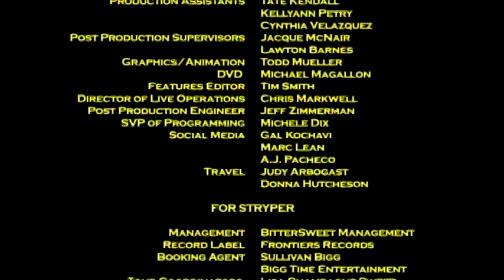Stryper - end credits - At The Whiskey/LIVE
band;Stryper
end credits
directed;
video album;At The Whiskey/LIVE
track;17c